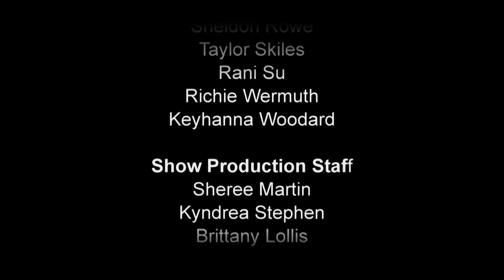ridikulusKouture Orlando Fashion Show